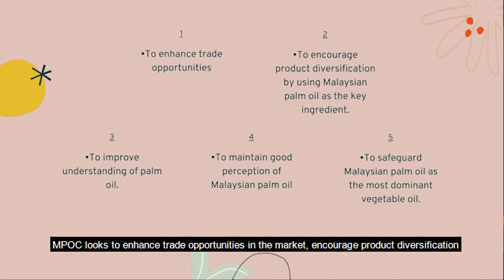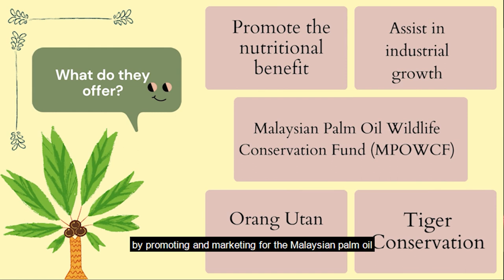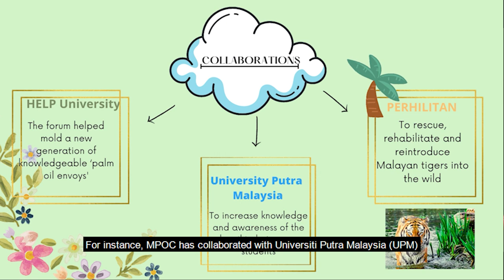MPOC Informative Sharing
MPOC promotes sustainability for a better future ✨

Assalammualaikum and Hi there 🙋‍♀️ 🙋‍♂️
We are students from Group 1 BA2432A, Bachelor of Business Administration (Hons.) Human Resource Management UITM Puncak Alam

We are doing a community service for MGT538 Personal Development and Ethics, in collaboration with Malaysian Palm Oil Council (MPOC) to educate and spread awareness on Malaysian Palm Oil to the community.

Do share and like our post! ❤️

Group 1 BA2432A
1. Maisarah Binti Iskandar (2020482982)
2. Nursyamimi Binti Mohammad Din (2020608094)
3.Noraina Sorfina Binti Idros (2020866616)
4. Haziq Izzuddin bin Azizi (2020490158)
5. Nurul Najwa Binti Azhar (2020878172)
6. Mohd Sahid bin Sirajudin
7. Nurbatrisya Alieya bt Mohd Ali (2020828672)
8. Muhammad Mursyid bin Sahimi (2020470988)
9. Aishah Nurzahirah bt Abd Rahman (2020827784)
10. Mohd Kamal Syafiq bin Sulaiman (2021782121)